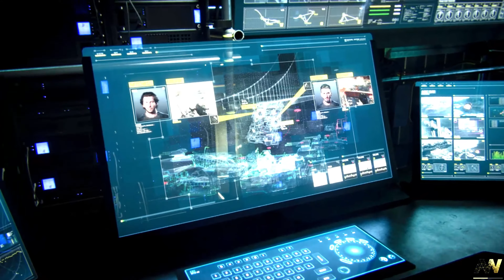Call of duty : Advanced Warfare | 4K 60FPS | Campaign #12 | No Commentary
Hello viewers,

In this mission, Mitchell's squad has driven back to Atlas attackers and saved the remains of the U.S fleet. The full part of this episode is getting more interesting. Please feel free to watch all the previous parts if you haven't watch it.

Your feedback and support  is greatly appreciated. I've provided the links below for your reference:

The next part of the campaign  will be released soon.

Call of Duty: Advanced Warfare is a 2014 first-person shooter video game published by Activision. The eleventh major installment in the Call of Duty series, the game was developed by Sledgehammer Games for Microsoft Windows, PlayStation 4 and Xbox One, while High Moon Studios developed the versions released on PlayStation 3 and Xbox 360, and Raven Software developed the game's multiplayer and the Exo-Zombies mode.

Call Of Duty Advanced Warfare Gameplay on PC. This Call Of Duty Advanced Warfare Gameplay is recorded in 4K 60FPS on PC with no commentary.

Note: Due to the copyright restrictions some cut-scenes are removed.